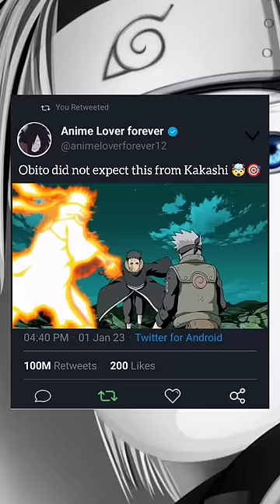Obito did not expect this from Kakashi 🤯🎯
OTAKU
otaku
naruto song
naruto vs pain
naruto shorts
naruto friends react to naruto
naruto drawing
naruto edit
naruto
naruto anime
naruto shippuden
boruto next generations
boruto anime
half shinobi
naruto boruto
sasuke retsuden
sasuke vs itachi
sasuke
sasuke and sakura
sasuke vs naruto
sasuke retsuden episode 1
sasuke vs danzo
sasuke edit
sasuke vs gaara
sasuke drawing

ytshorts#naruto#capcut#capcut3dedit#shorts#boruto#Sakura#Susuke#Kawaki#AOT#AttackOnTitan#erenjayger#Onepunchman